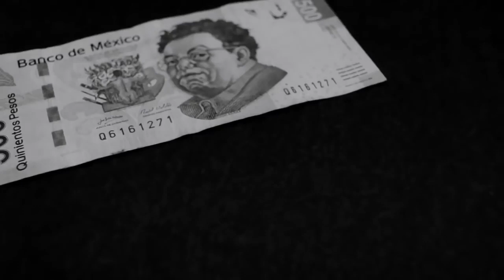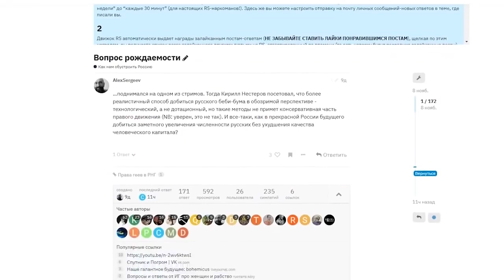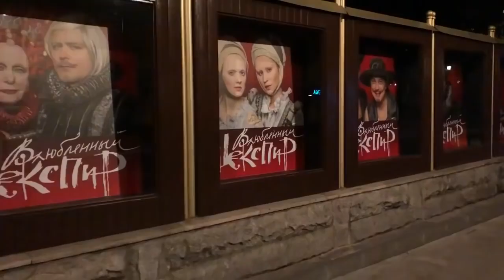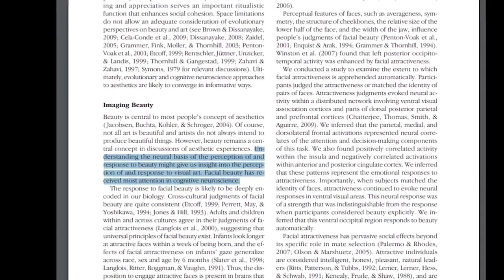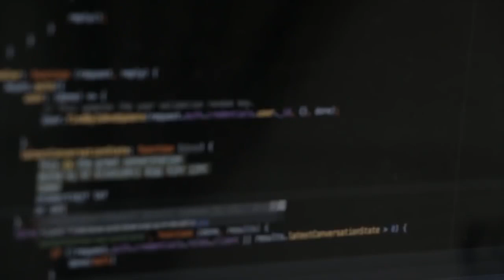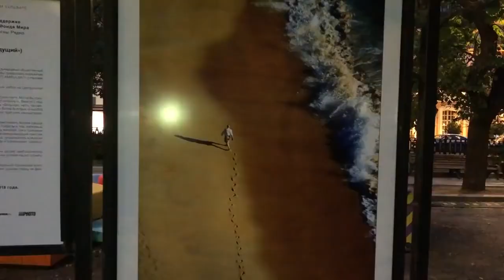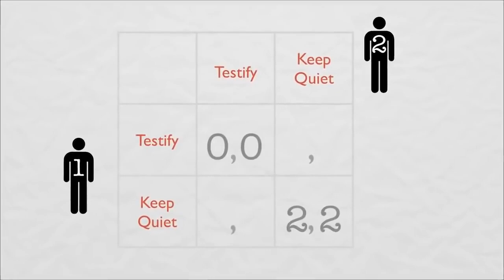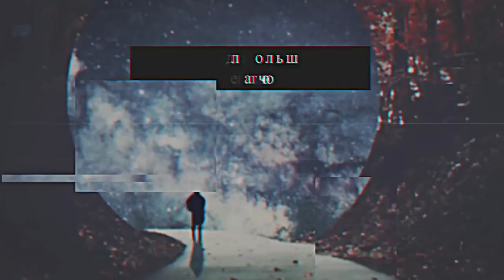Шесть вопросов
Р.О.Г. пиар - Шесть вопросов
Оригинал видео был скрыт.